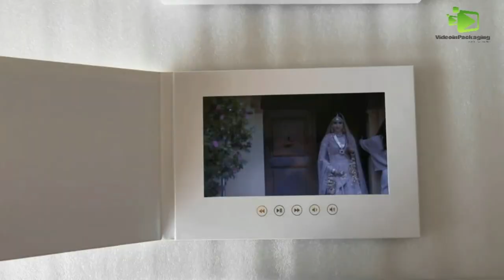7inch screen Video Wedding Book customized with Cotton and Linen cover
Introducing the Video Wedding Book - the perfect way to relive your special day in a unique and exciting way! This one-of-a-kind book features a 7-inch screen inside that automatically plays your wedding video as soon as you open it. Made with premium-quality materials, the cover of this Video Wedding Book is crafted from cotton and linen, ensuring durability and a timeless appearance that will match any decor. With the Video Wedding Book, you can forget about the stress of flipping through heavy photo albums or scrolling endlessly through digital files. Simply open the book and let the memories come to life right before your eyes!